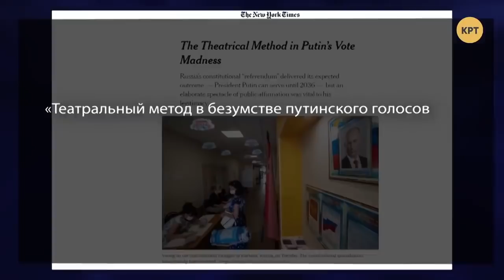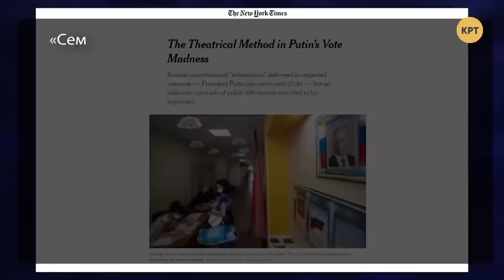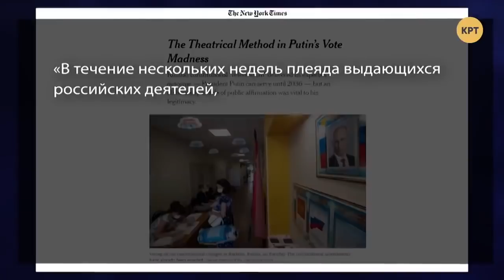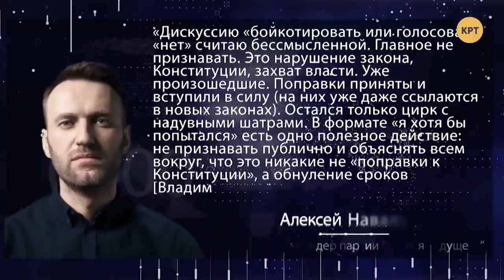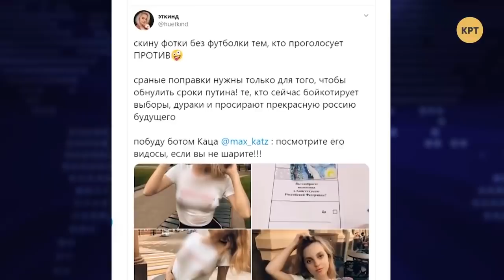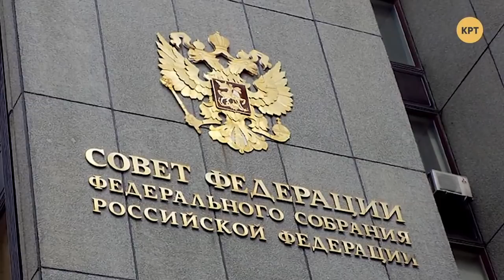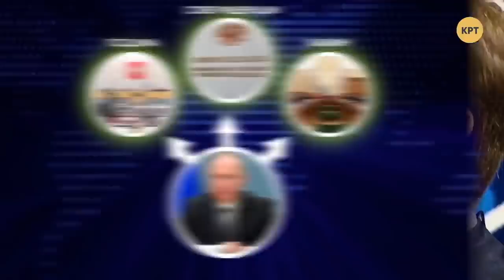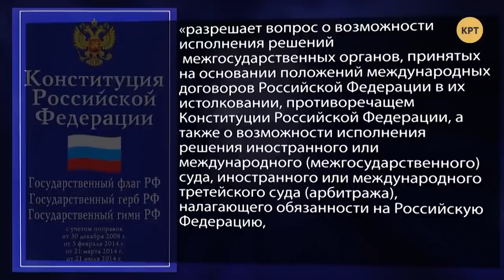Правление Путина до 2036 года разгневало Запад // МЕЖДУНАРОДНАЯ ПАНОРАМА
Даниил Богатырев проанализировал как западная пресса охарактеризовала внесение поправок в Конституцию России, где основным и чуть ли ни единственным пунктом выделили обнуление сроков правления действующего президента Владимира Путина и возможность находится у власти до 2036 года.